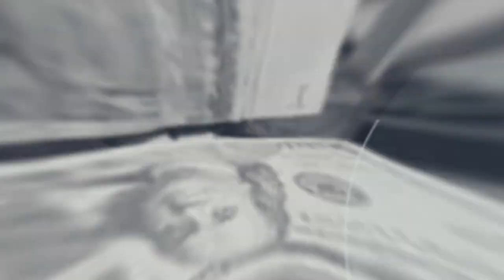Credit Without Collateral | EMYOOGA